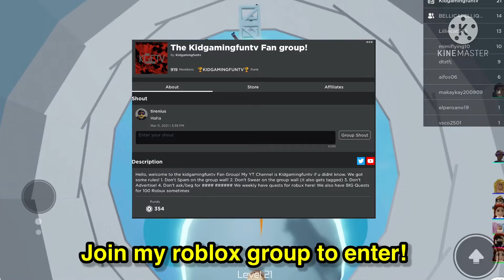400 ROBUX GIVEAWAY!